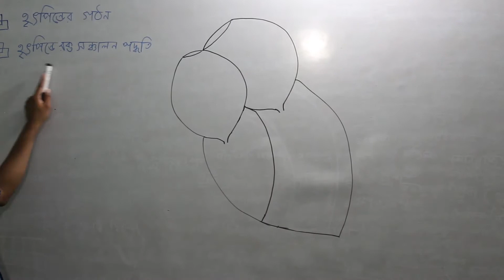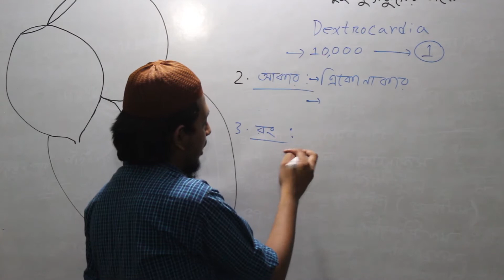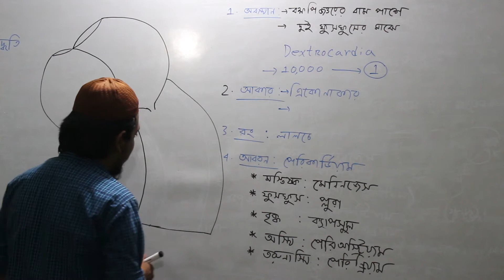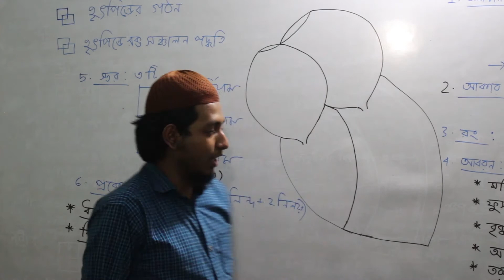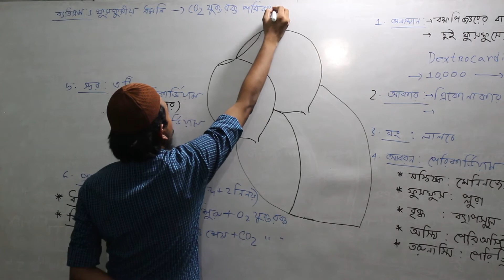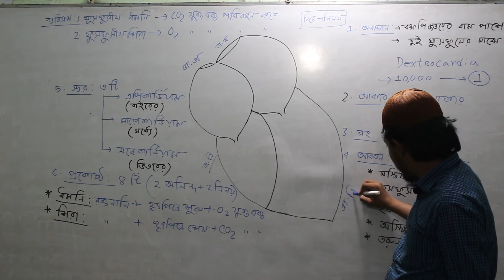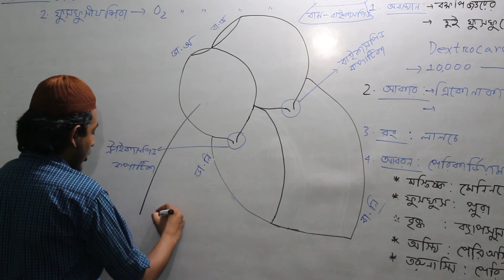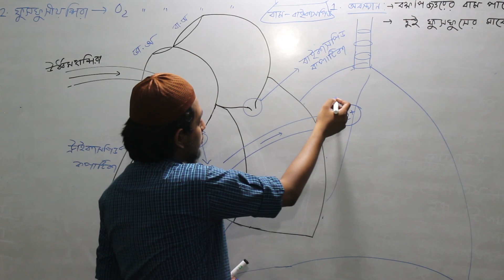জীববিজ্ঞান : নবম - দশম ( Biology : 9 - 10)